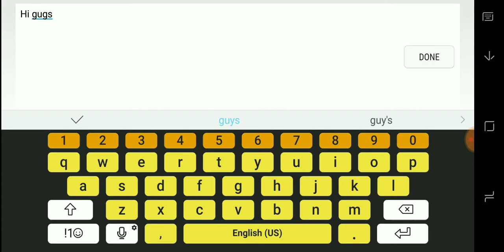Clash of Civilization: War Conquest